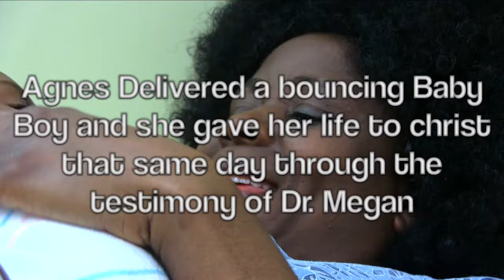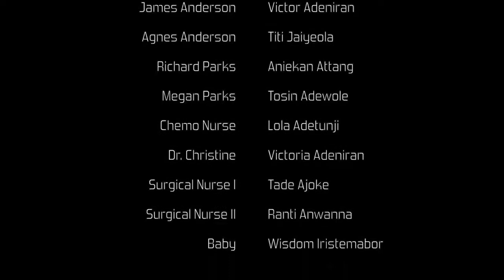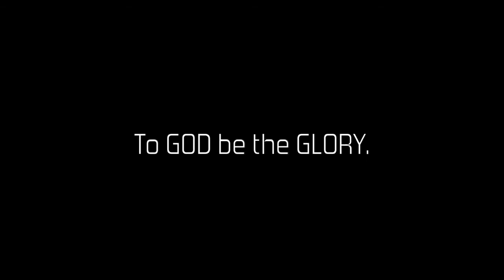Contagious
This is the official movie C-O-N-T-A-G-I-O-U-S produced by the Green House of the RCCG The King's Palace during the 11th Anniversary Celebration. An RCCG TKP's Oracle Films Productions. Be blessed and share with others. Written by Rex Nwakamma, Directed by Elvon Jarrett, Produced by Aniekan Attang and Executive Producers, Pastor Tunde and Sade Badru.